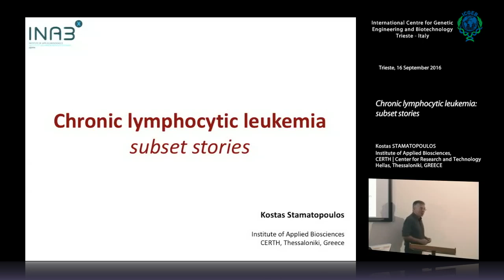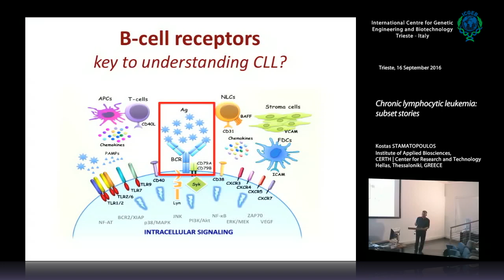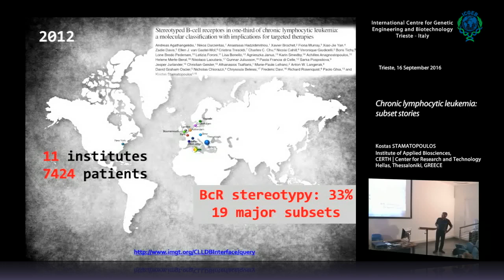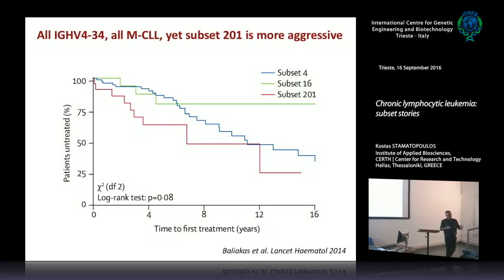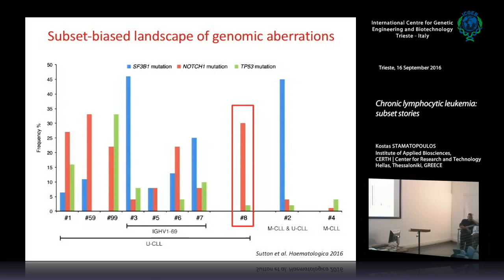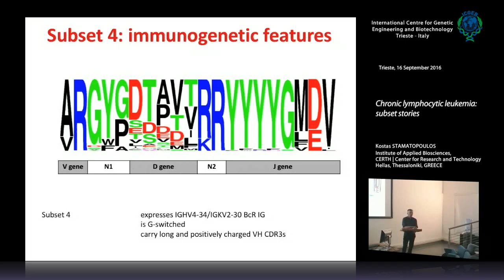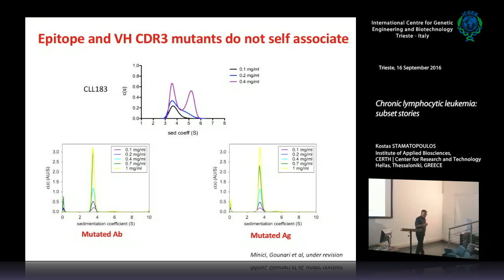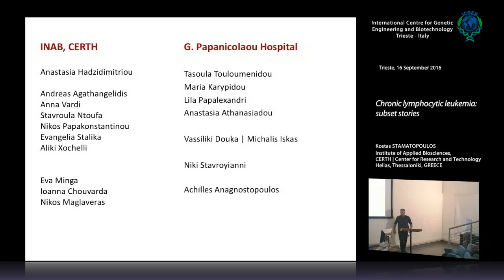K. Stamatopoulos - Chronic lymphocytic leukemia: subset stories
Kostas Stamatopoulos, Institute of Applied Biosciences, CERTH | Center for Research and Technology Hellas, Thessaloniki, GREECE speaks on "Chronic lymphocytic leukemia: subset stories". This seminar has been recorded by ICGEB Trieste